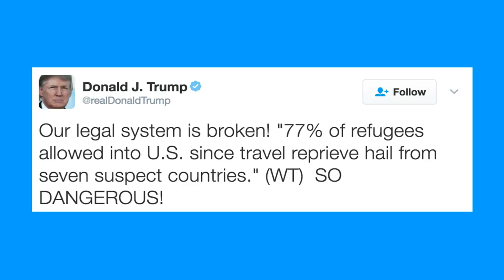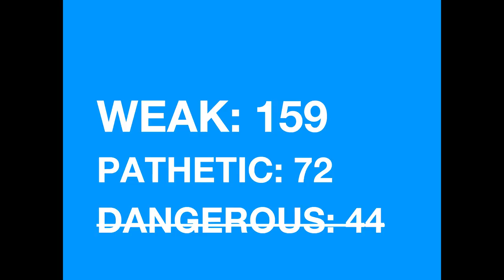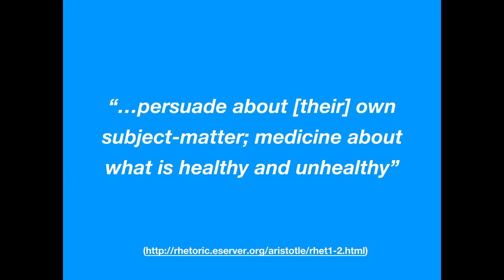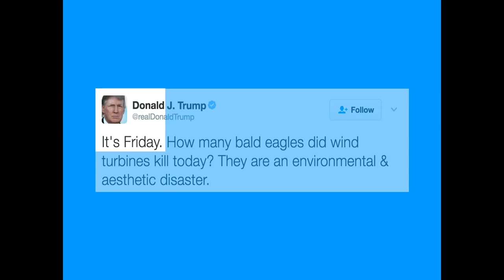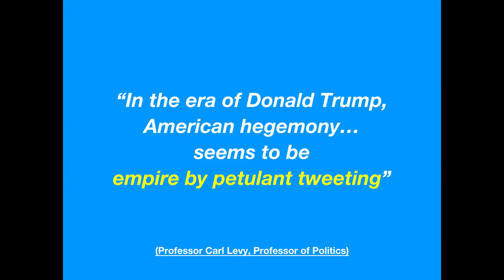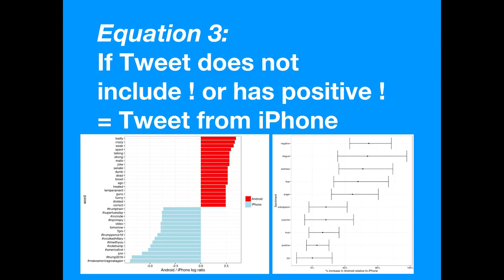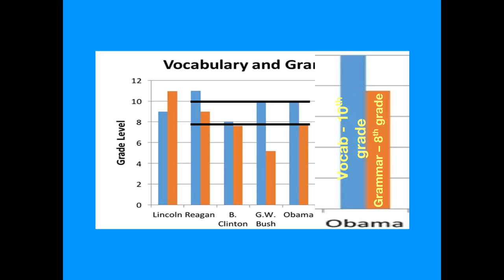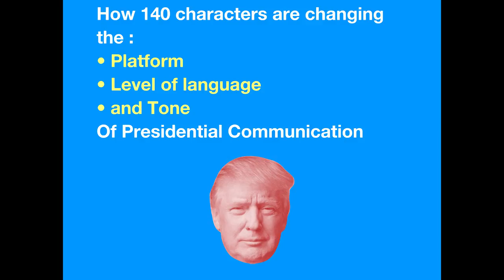The Art of @realDonaldTrump's Tweets | Simon Throssell | TEDxSOAS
''140 characters are changing the nature of Presidential communication''

                        Simon is currently in his first year at Goldsmiths, University of London studying Politics, Philosophy and Economics.
 In his spare time, he makes short 'action thriller' films and other videos on YouTube, two of which have been featured in his home town's local newspaper. He is currently working on a three part documentary series about the role of Christianity in 21st century politics.
 Last summer he spent a month away in Indonesia with 15 of his friends, helping to build a shelter for the children of Ranu Pani, a village in East Java and hiking up a 3676m active volcano.
 His main hobbies and interests include playing the piano and organ, road cycling, playing and watching football and taking photos.